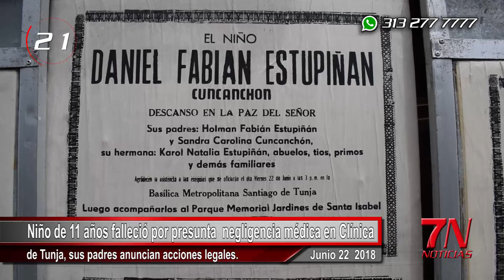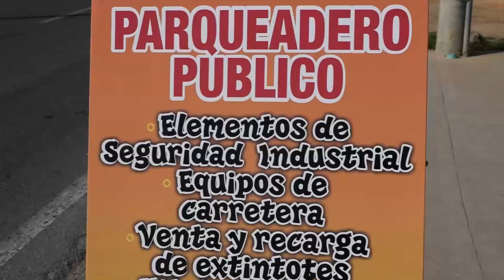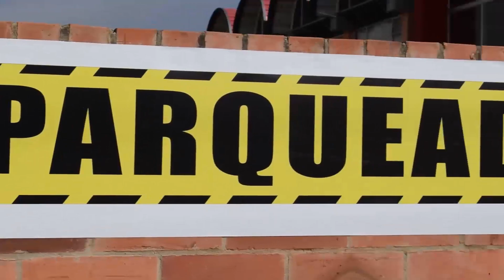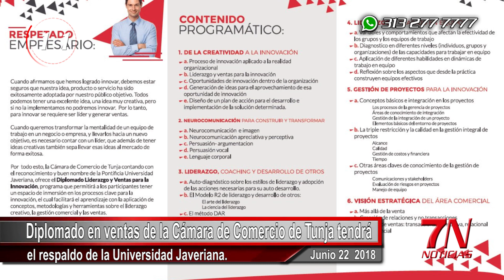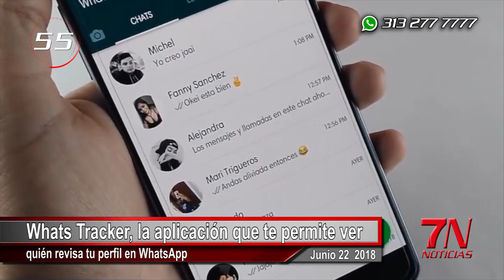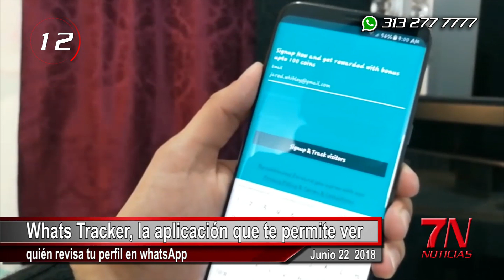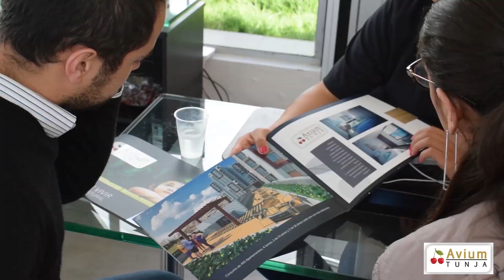7N NOTICIAS - JUNIO 22 DE 2018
7N NOTICIAS - JUNIO 22 DE 2018

Vea en esta Emisión:

1. Niño de 11 años falleció por presunta  negligencia médica en Clínica de Tunja, sus padres anuncian acciones legales.
2. Jornada de entrega de indemnizaciones entrega mas de 1250 millones de pesos a víctimas  por desplazamiento.
3. Tres meses durará cerrado paso de vehículos a Plaza de Bolívar por carrera novena.
4. Después de tres meses de caída de muro en las Nieves, aún no se tiene claro cuánto costará su reconstrucción.
5. Diplomado en ventas de la Cámara de Comercio de Tunja tendrá el respaldo de la Universidad Javeriana.
6. Jay & Jose Rico  -Invitados Musicales
7. Whats Tracker, la aplicación que te permite ver quién revisa tu perfil en whatsApp